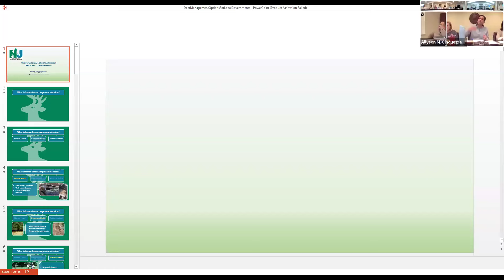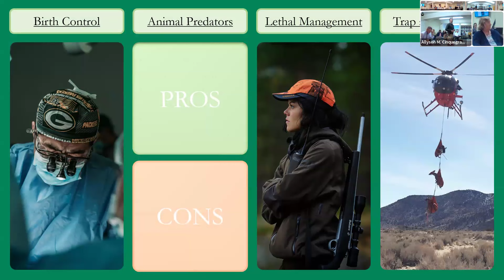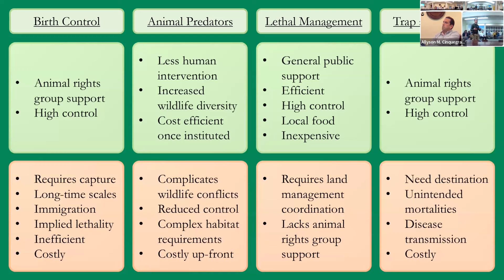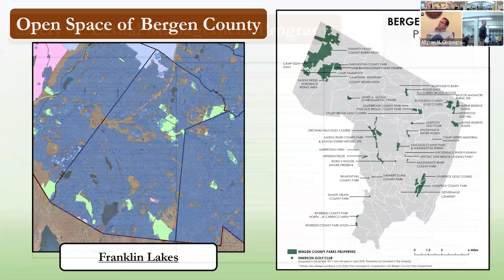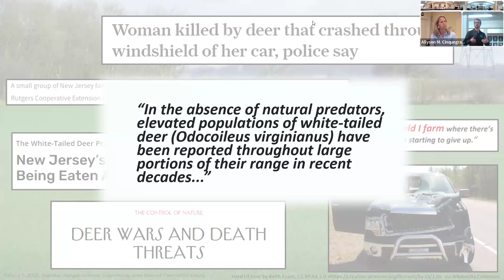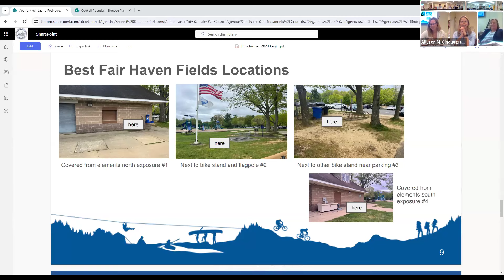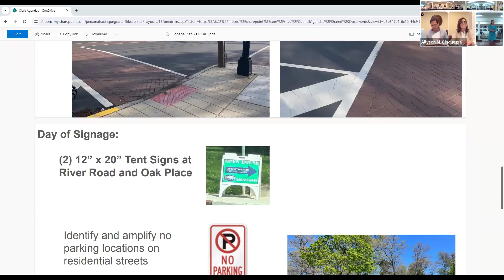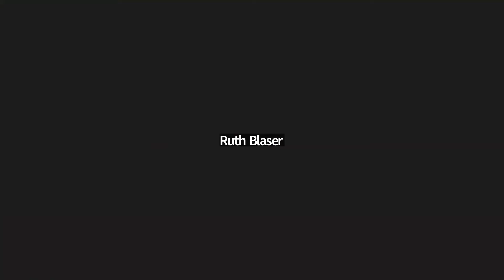Borough of Fair Haven - Council Meeting - May 13, 2024